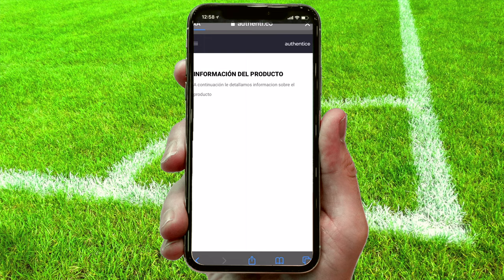Vídeo Atleti Authenti.co